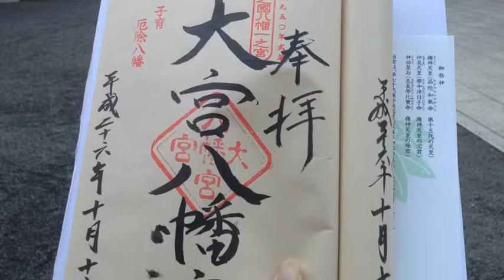大宮八幡宮の御朱印 by御朱印ガール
御朱印ガールが大宮八幡宮に参拝し御朱印をいただく動画です。
小さなおじさん（妖精？小人？）が出現するといわれているパワースポットですよ。

大宮八幡宮
住所：東京都杉並区大宮２−３−１